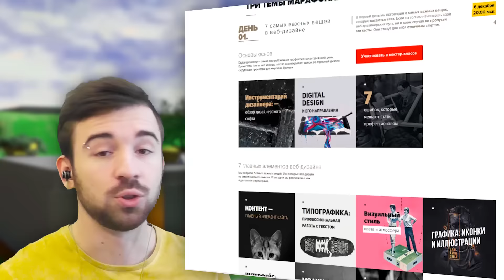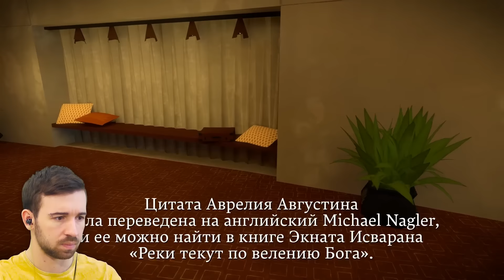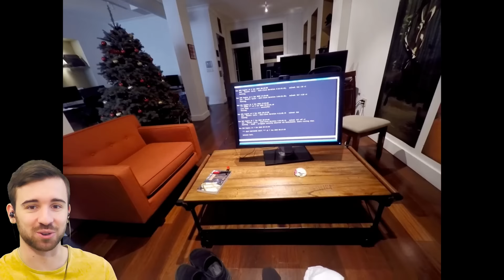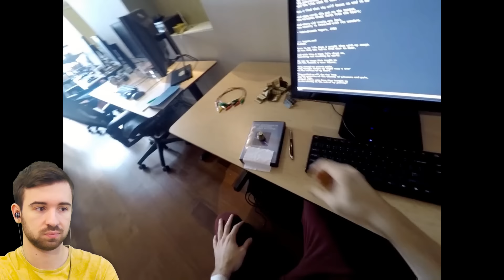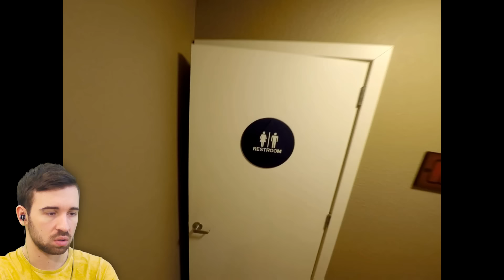ЭТА ИГРА НЕ ПЕРЕСТАЁТ УДИВЛЯТЬ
ЭТА ИГРА НЕ ПЕРЕСТАЁТ УДИВЛЯТЬ - The Witness #24 Секретная Концовка | Secret Ending